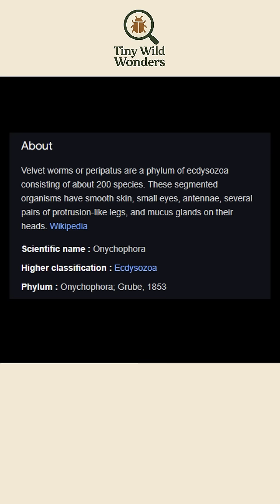This worm can shoot slime out of its head... and that's NOT a metaphor 😳💀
Did you ever hear of Onychophora, the velvet worm?
It looks soft and cute, but it's actually a sadistic little predator.
It sprays sticky mucus from glands on its head to paralyze its prey - then leaves them helpless for hours before devouring them.

Velvet worms have been around since before the dinosaurs, and there are only about 200 species.
Despite their rarity, their hunting methods are truly unique and... kind of creepy when you think about it 😬 If you like weird, funny and slightly dark nature facts - don't forget to watch to the end.
And trust me... you'll never look at slime the same way again.